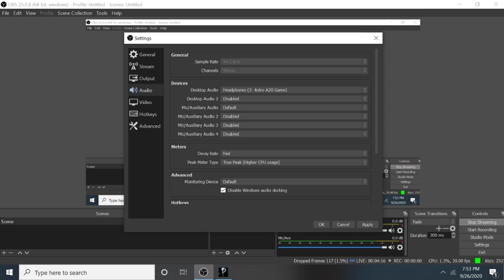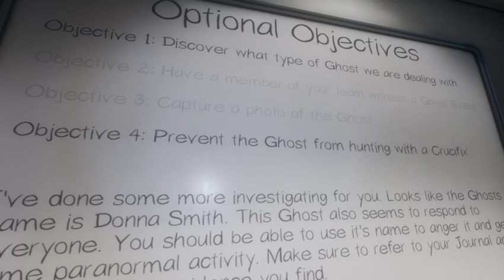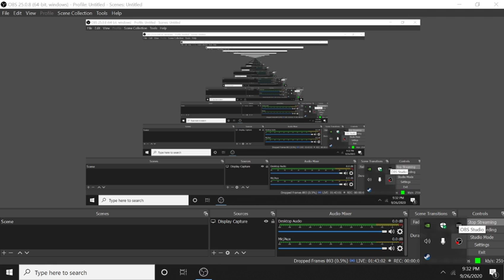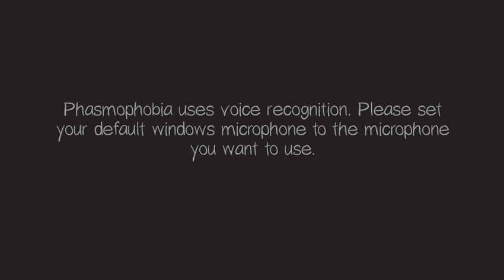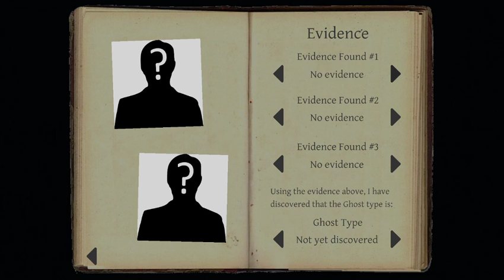Phasmophobia - Lets Be Ghost Hunters